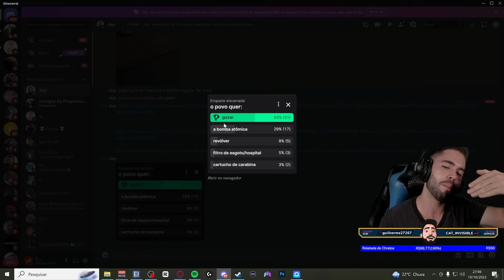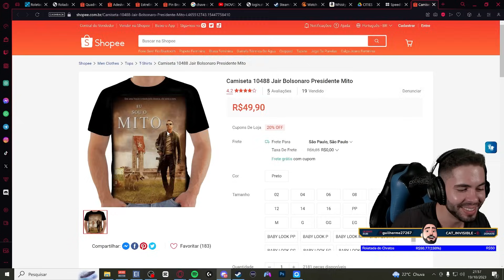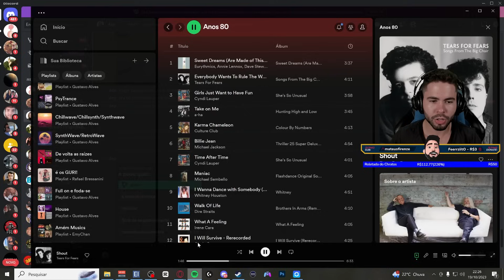Tudo TRANQUILO, nada anormal | Cities Skylines 2 #02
Cria e gere a tua cidade sem restrições. Cities: Skylines II põe à prova a tua capacidade de tomar decisões e permite-te construir as cidades dos teus sonhos. Prepara-te para uma nova escala épica no construtor de cidades mais realista de sempre.

🚩PLAYLISTS INDICADAS

Se consegues sonhá-lo, consegues construí-lo!
Cria e gere a tua própria cidade sem restrições. Por oferecer uma experiência de simulação aprofundada e economias vivas, Cities: Skylines II põe à prova a tua capacidade de tomar decisões e permite-te construir as cidades dos teus sonhos. Prepara-te para uma nova escala épica no construtor de cidades mais realista de sempre.

🎬 RECURSOS
 Edição de vídeo: Adobe Premiere CS6
 Edição de Imagem: Photoshop CS6
 Gravação de vídeo: Xplit Gamecaster, Mirillis Action, OBS